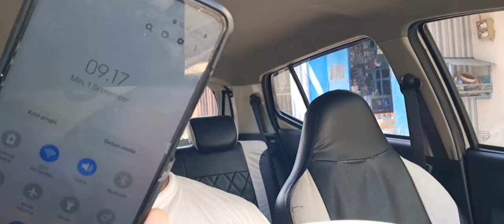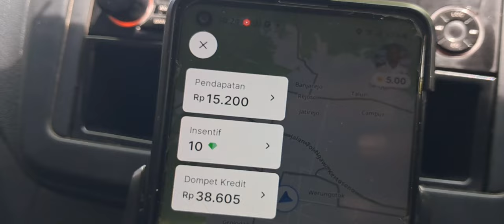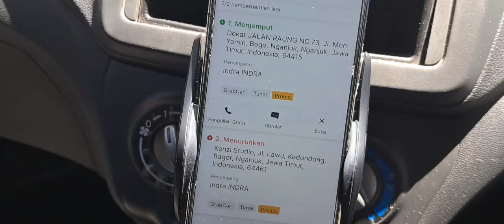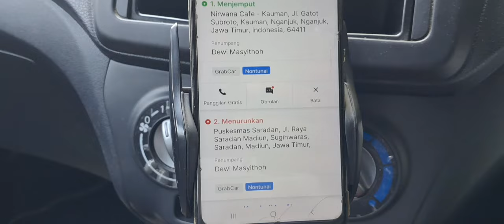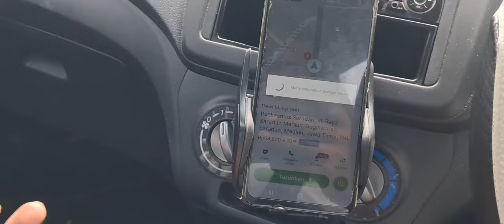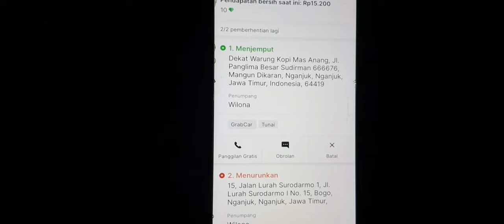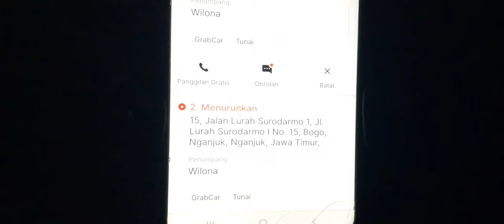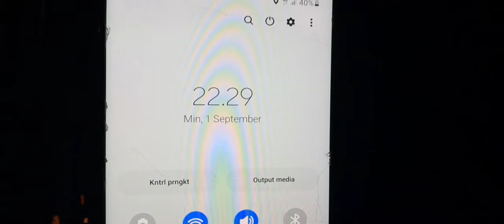pendapatan grab car / grab mobil di hari minggu 2024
Yang butuh taksi online untuk wilayah nganjuk bis hubungi no 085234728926
Antar jemput // grab car nganjuk // go car nganjuk // orderan long trip // belum ada orderan yang masuk // antar anak 2 ke luar kota // ibu dan anak // dapat di PAJARAN // dapat orderan kakap // hasil onbid grab hari ini // penghasilan grab hari ini 2024 // full grab car